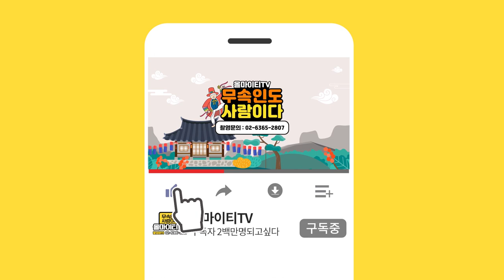★ 오산점집 / 2021년 양띠 신년 나이별운세 [ 31세 43세 55세67세 ] 신중한 선택 중요합니다! ( 오산유명한점집 오산용한점집 오산소문난점집 오산점잘보는집 ) 천신당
★ 천신당 ★

*위치  :  오산시오산동846-1  2층

★대표블로그★
-올마이티TV